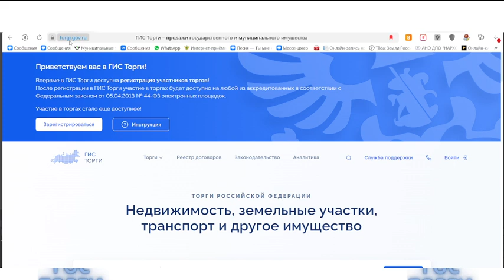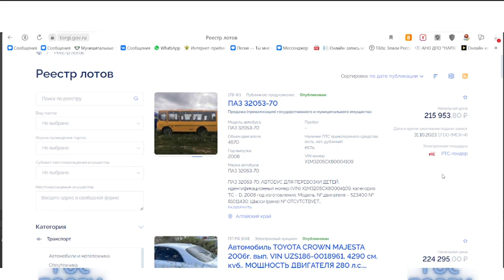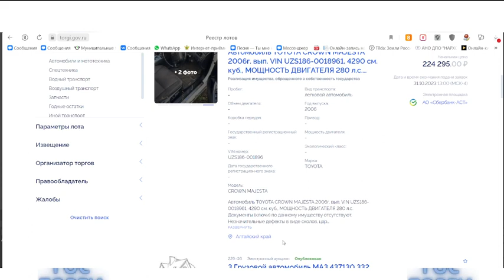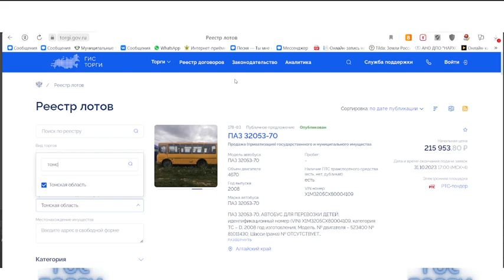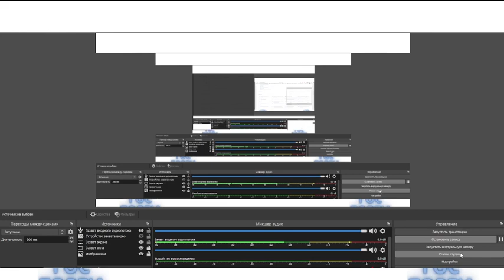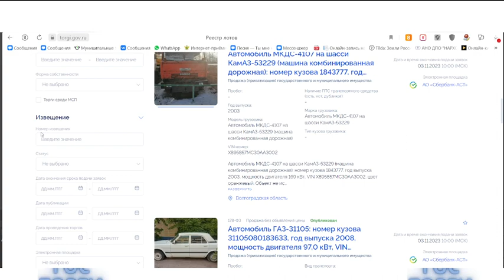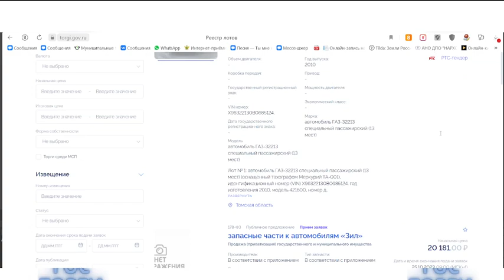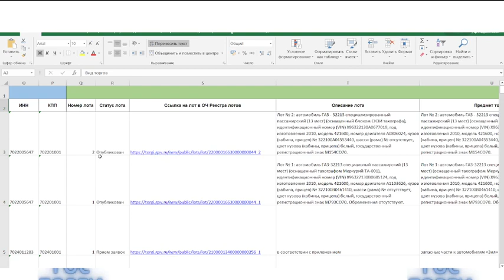Торги гов ру (Гис Торги), как правильно искать имущество-обновленная версия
В Данном видео мы подробно рассмотрим как работать с платформой ГИС ТОРГИ (торги гов ру)-это новое видео с новыми изменениями!

Задать вопрос в ват саб: 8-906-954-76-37